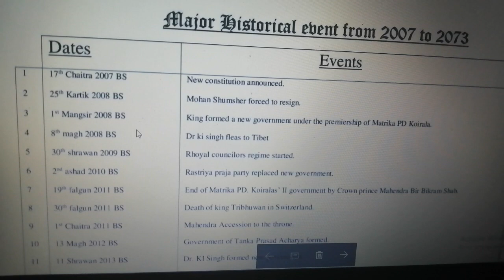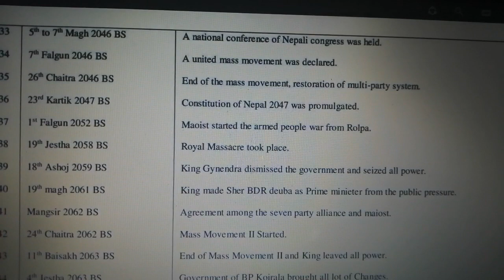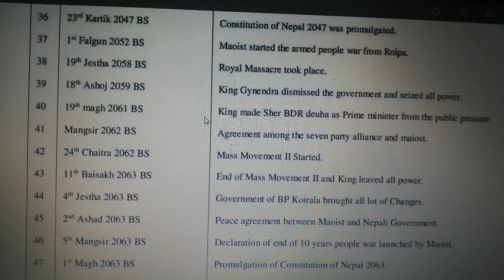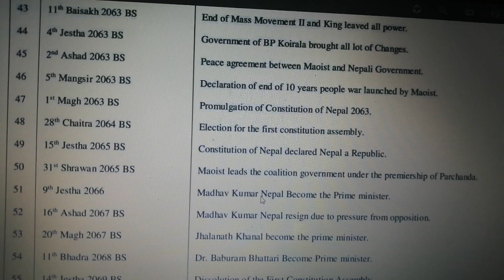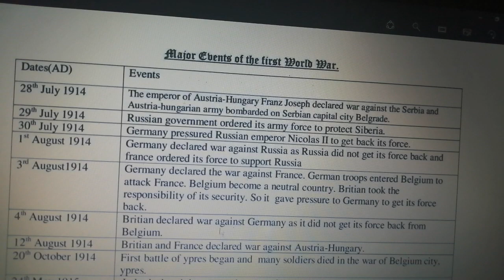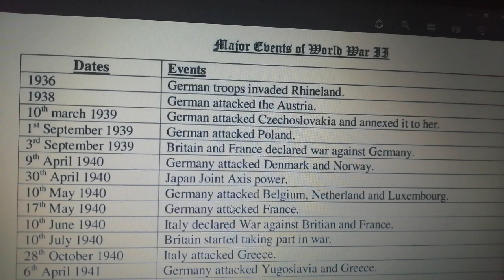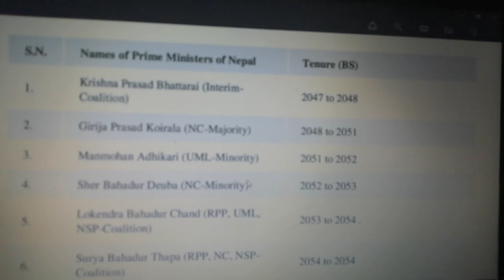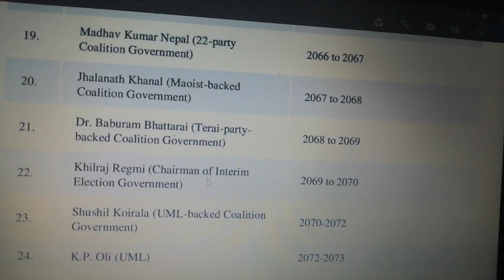Most important date and events of Social Studies for SEE students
The most important dates and events which were frequently asked questions by the board of Secondary education examination board [SEE]. These dates and events are the important questions of Social Studies. Amusing in watching this short video is far more important and better than the playing games and watching videos in mobile phone.
For-Photos#
World is facing the Novel Corona virus. Everyone should be together to fight against it and safe the world from corona virus.
Be-Aware-and-Be-Safe#
MoHP-Nepal-telecom-And-Ncell#
कोरोनाभाइरसबाट बच्न बेलाबेलामा साबुनपानीले मिचिमिची हात धोऔं । भीडभाडमा नजाऔं । खोक्दा वा हाच्छ्युँ गर्दा नाक र मुख कुहिनाले ढाकौं । हात मिलाउनु वा अंकमाल गर्नुको सट्टा नमस्कार गरौं । ज्वरो आएमा वा खोकी लागेमा सतर्कता अपनाऔं।
– स्वास्थ्य तथा जनसंख्या मन्त्रालय र एनसेलद्वारा जनहितमा जारी
To reduce the risk of coronavirus infection, wash hands with soap and water, cover nose and mouth while coughing or sneezing and avoid crowded places. -MoHP
For detail information on Covid19